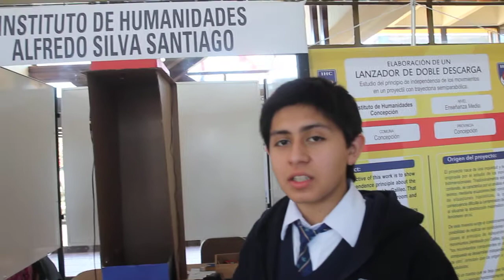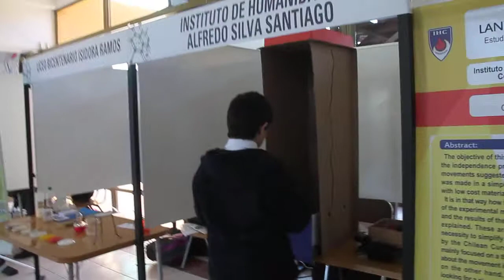principio de independencia de los movimientos de galileo: proyecto de física